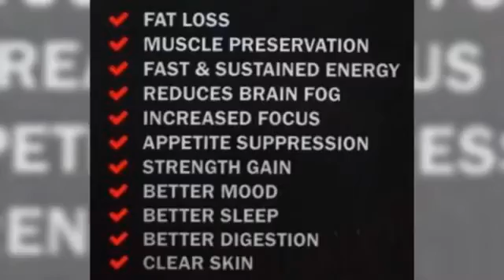LOVING IRON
LOVING IRON Love that iron! It’s all about the KETO//OS BABY!! (Because I’m not a salesman) (Because I’m not a scientist) “I love you, LORD; you are my strength.”